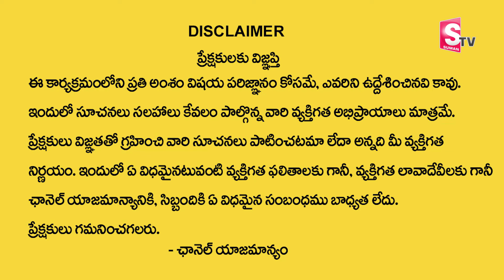Ramaa Raavi || మాఘమాసం లో ఏ పనులు చేయాలి ?ఏ పనులు చేయకూడదు ..|| Maghamasam Niyamalau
Ramaa Raavi || మాఘమాసం లో ఏ పనులు చేయాలి ?ఏ పనులు చేయకూడదు ..|| Maghamasam Niyamalau | SumanTV Devotional